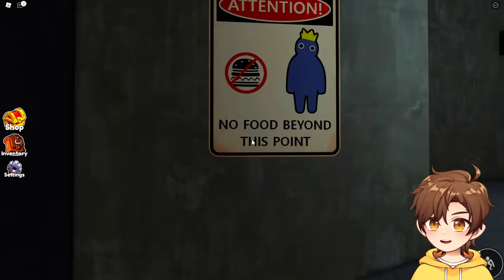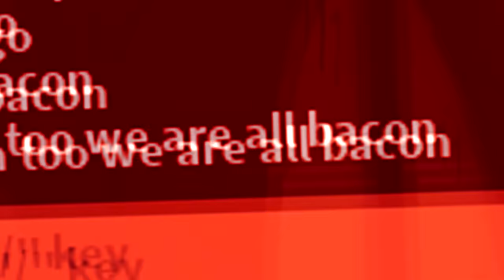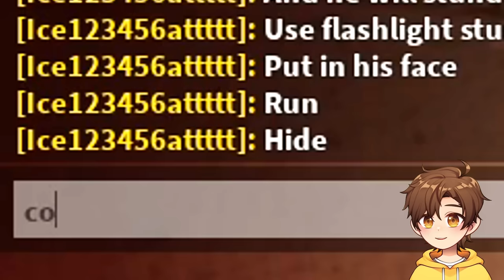ROBLOX RAINBOW FRIENDS...?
Today in Roblox, Glitch discovers Rainbow Friends, who aren't so friendly after all... this is basically Poppy Playtime in Roblox lol